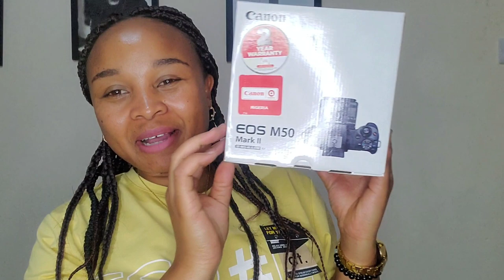CANON EOS M50 MARK 11 & TRIPOD STAND UNBOXING / Kufungua Camera na tripod stand yake. So excited 😊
Hi guys am so excited to share this good news with you guys. Today we unboxed our camera and tripod stand. This is my dream come true guys. Now we wont be recording with the phone anymore.
Thank you guys for the support that you are showing me for watching my videos and Subscribing let's keep pushing to 10000 sub and more i believe we will reach our goal